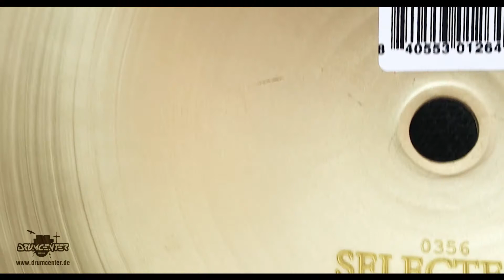Meinl Byzance Vintage 18" Crash - Selected By Ser. Nr. 0356